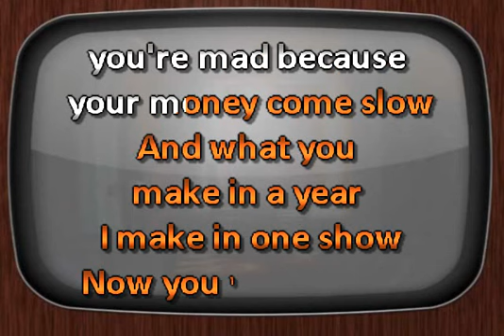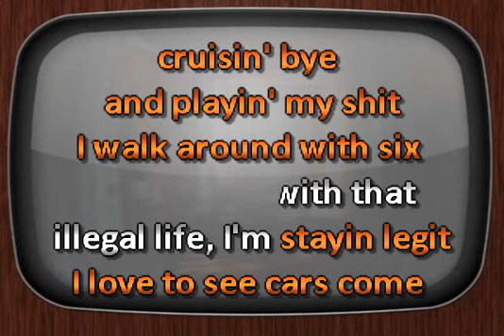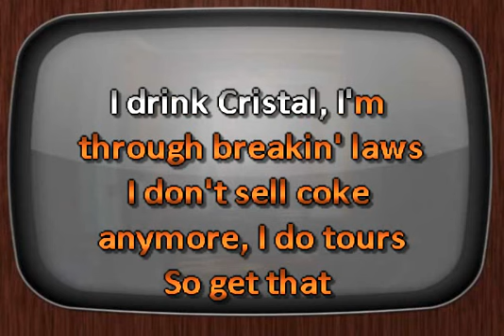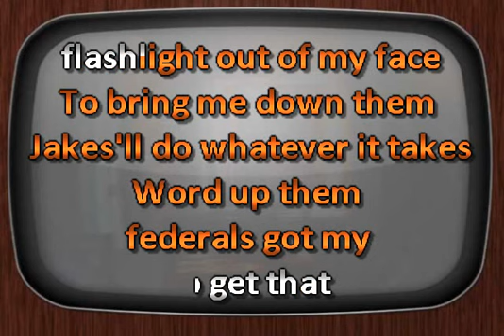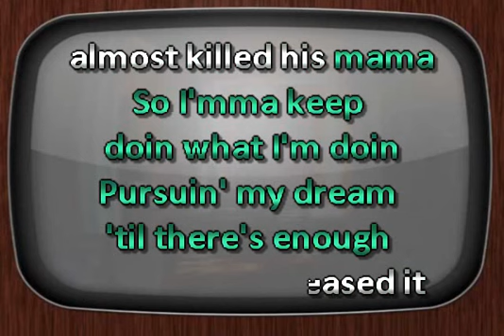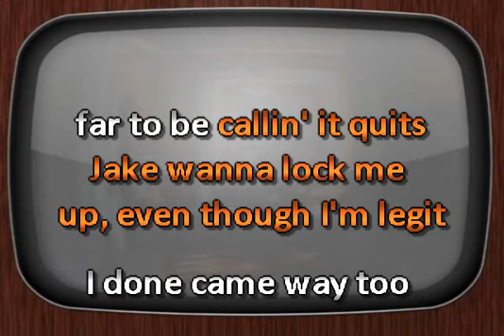Big L The Enemy feat Fat Joe DJ Sauly Karaoke